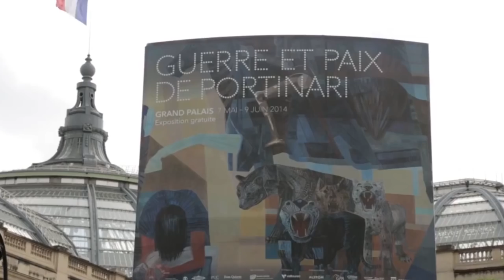Painéis ‘Guerra e Paz’ de Portinari voltam à sede da ONU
Painéis ‘Guerra e Paz’ de Portinari voltam à sede da ONU, após cinco anos no Brasil e na França

Durante a reforma das instalações da Organização, João Candido Portinari, filho do pintor, manteve a guarda dos murais e possibilitou, pela primeira vez, que o público brasileiro admirasse a obra mais importante da vida de Portinari, presenteado às Nações Unidas em razão de sua criação.

Crédito da música ambiente: Doctor Turtle